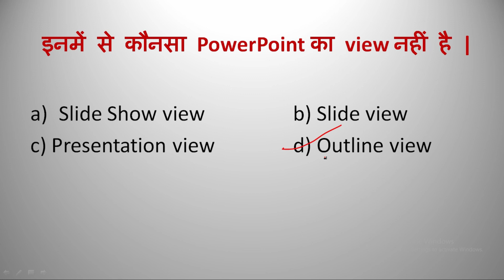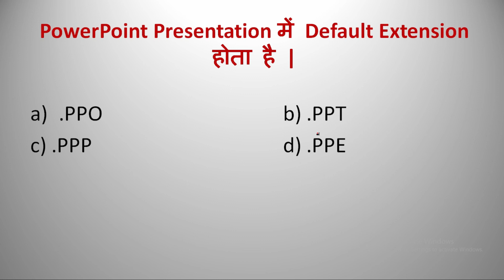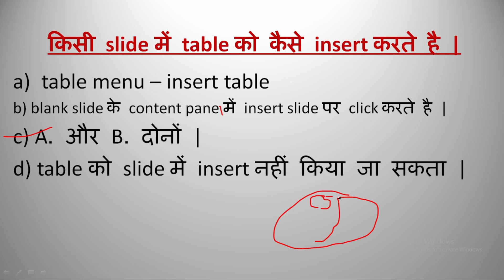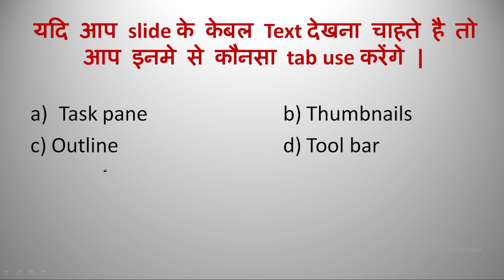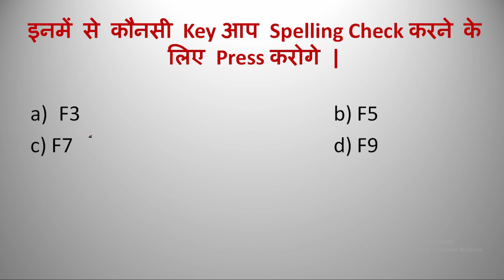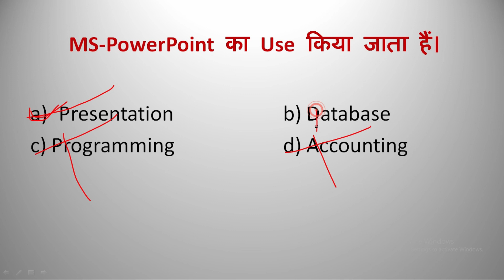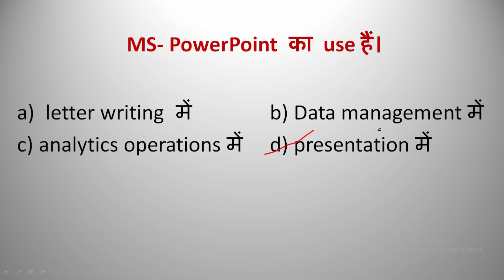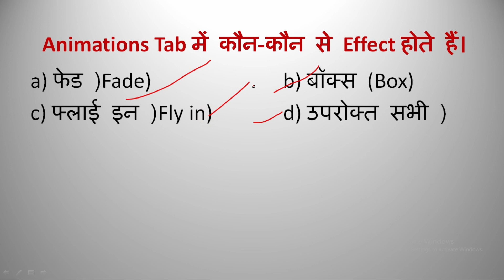Bihar Beltron Computer Question | MS PowerPoint question Bihar Patna